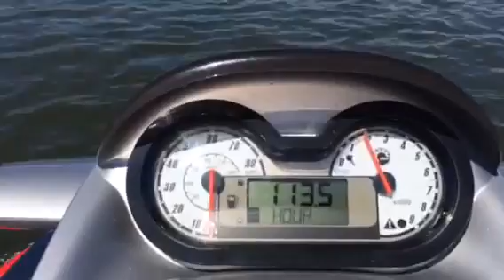SEA DOO WAKE 2005